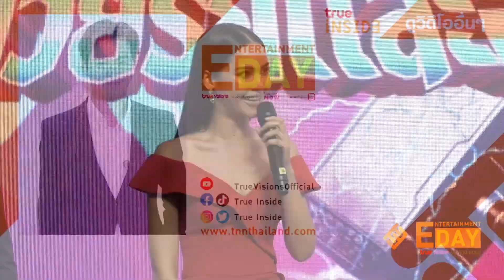“แอน” จัดหนักจับ “มาริโอ้” ทำโรตีกลางสวนจตุจักร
Entertainment Day_180765

จะไหวหนุ่ม มาริโอ้ งานนี้โดนผู้จัดอย่าง แอน ทองประสม จัดหนักกับการโปรโมทละครเรื่องใหม่  แบบทุ่มสุดตัว ยึดร้านโรตีย่านตลาดนัดสวสนจตุจักรในวันอาทิตย์ที่ผ่านมา เพื่อทำโรตี ให้แฟนๆได้ลองทานกัน ซึ่งพ่อค้าโรตีหน้าไม่ก็สู้ไม่ถอยเลยทีเดียว เรื่องว่าเป็นการประกบกันครั้งแรกของ มาริโอ้ และ ญาญ่า สองซุปตาร์ชั้นนำของวงการบันเทิงไทยเลยทีเดียว